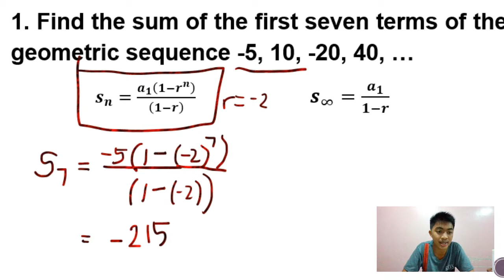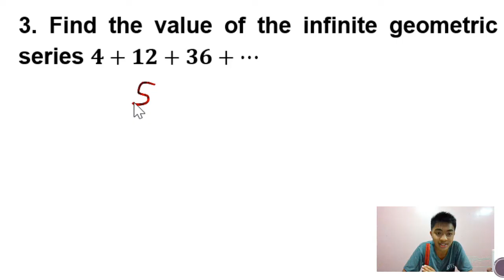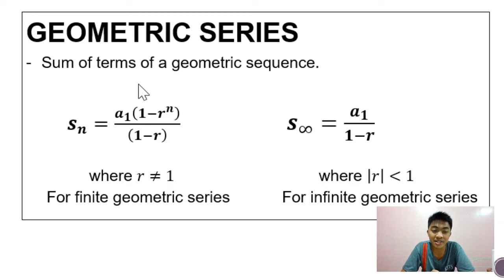Geometric Series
Geometric series is the sum of terms of a geometric sequence.